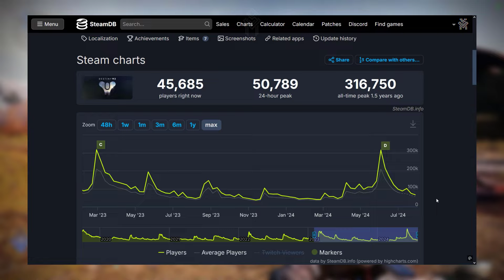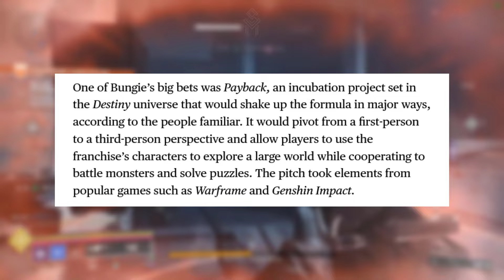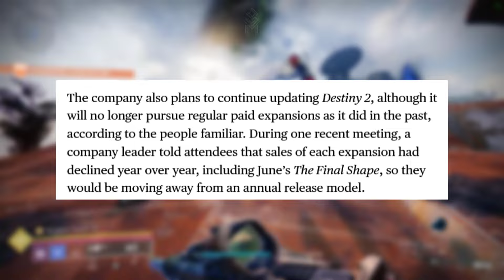Закат DESTINY 2 уже близок? 👀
Долго ждать не пришлось, после "Финальной Формы".

●Justnormal - Brown Horses